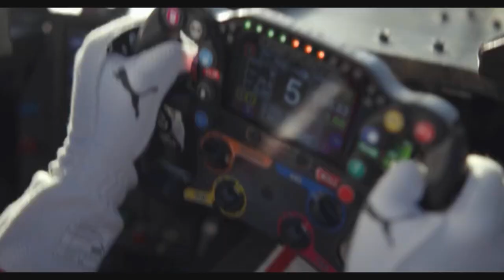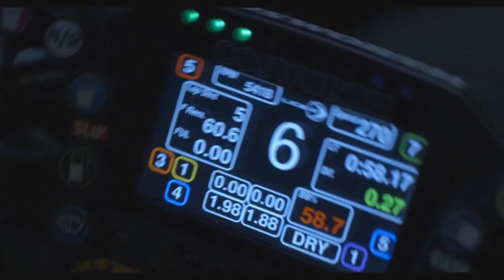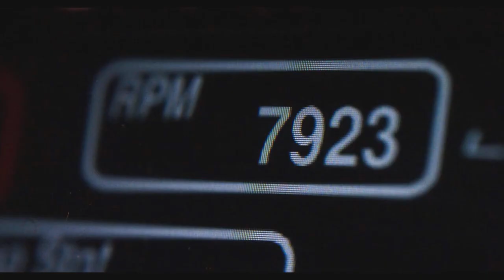2021 Ligier JS PX - (Gran Turismo)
Dj Andrey Balkonsky Feat Dj Bones — Dj Andrey Balkonsky Feat Dj Bones - I Mmid You Self